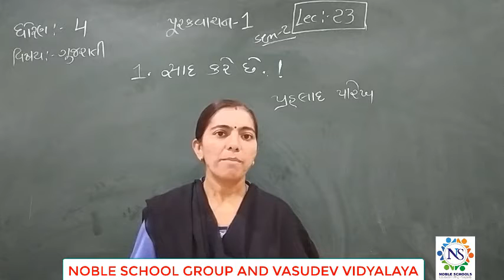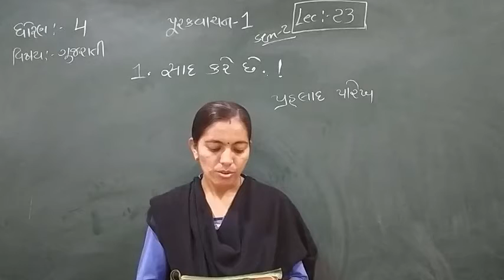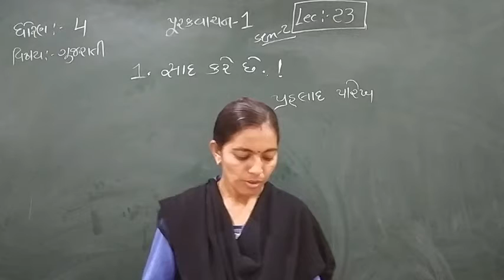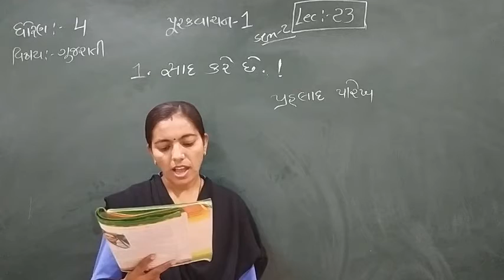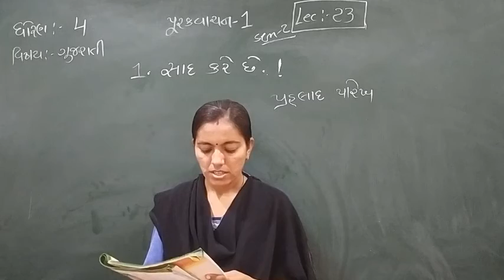Standard - 4 Gujarati Semester - 2 Lecture - 23 By Rachnamadam